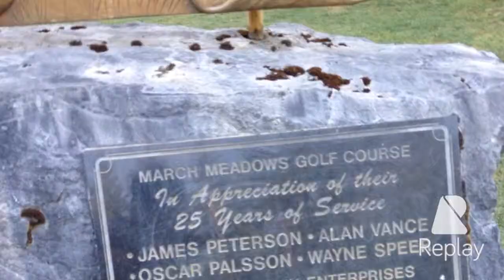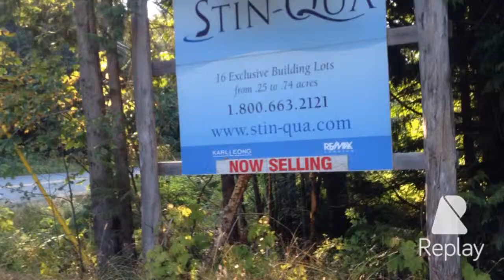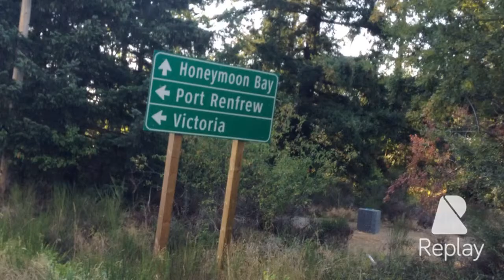Endless Summer Honeymoon bay 2015